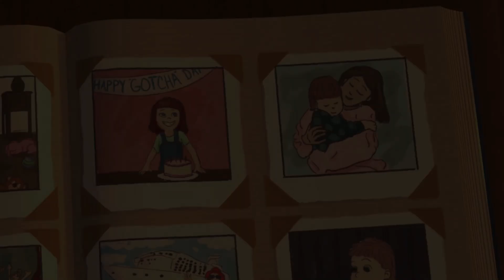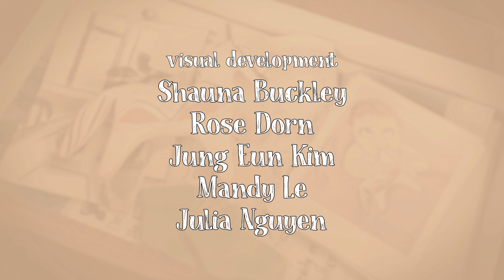🏆Award Winning🏆 CGI 3D Animated Short Film: "Two Different Kinds of Love" - by Alyce Vest |TheCGBros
TheCGBros Presents  "Two Different Kinds of Love" - by Alyce Vest - A little girl is excited to discover more about her adoption story.

TEAM:
Voice Actor: Amanda Conrath
Voice Actor: Delaney Humes
Animator: Alyce Vest

Help support TheCGBros by purchasing our official Gear!!